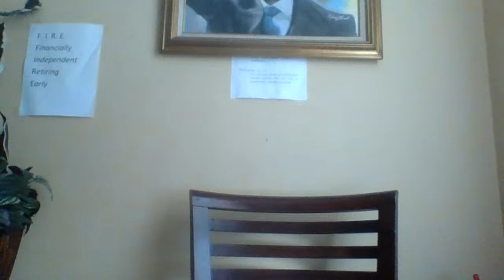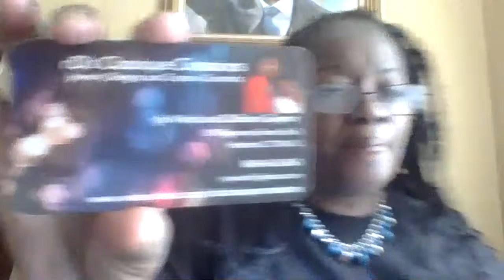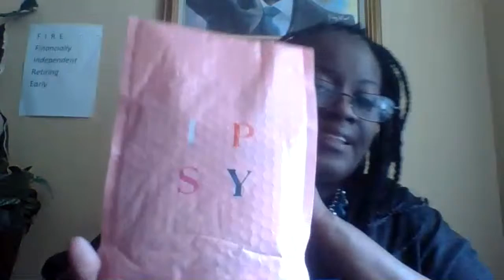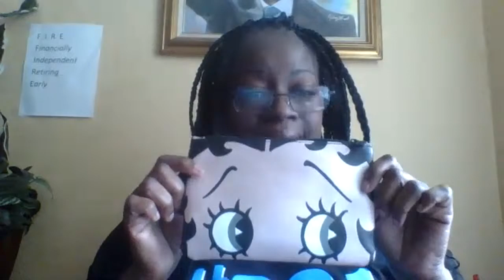Ipsy Bag review - October (also introducing other vendor's products)